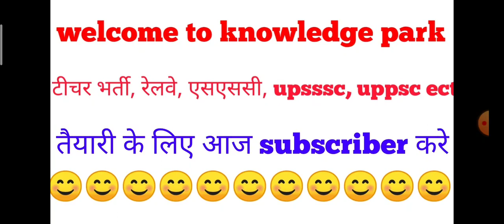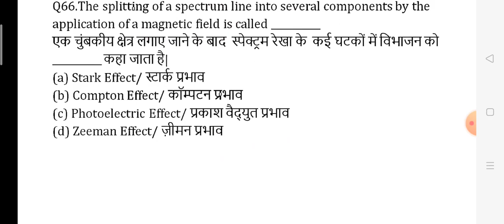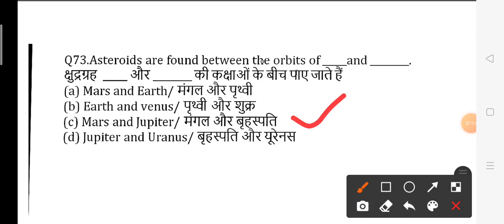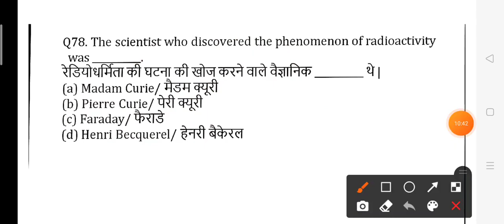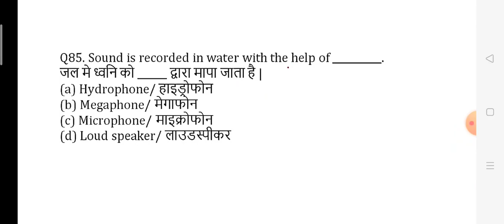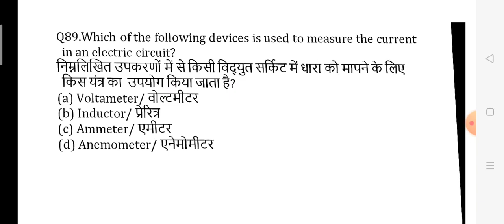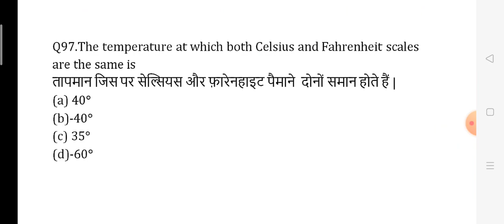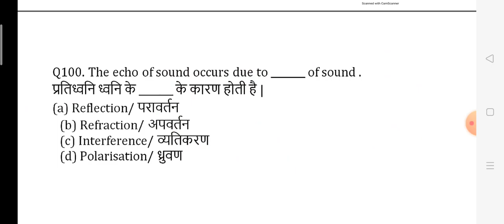top 100 PHYSICS QUESTION JUNIOR SUPER TET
JUNIOR SUPER TET SCIENCE SERIES

TOP 100PHYSICS QUESTION.
JEE
JEECUP

periodic table

top 30 physics qus
आवर्त सारणी
सुपर टेट सिलेबस
विज्ञान की उपयोगिता
जूनियर सुपर टेट
सुपर टेट विज्ञान
साइंस सिलेबस
दैनिक जीवन में विज्ञान
सुपर टेट बायोलॉजी
जूनियर सुपर टेट बायोलॉजी, भौतिक, रासायन विज्ञान
.. Reet 2020 latest news Reet 2020

ka syllabus Reet 2020 new vacancy reet 2020 syllabus

reet 2020 online classes reet 2020 ki taiyari kaise kare reet

2020 ut classes Jodhpur reet 2020 news reet 2020 latest

news reet 2020 new syllabus Reet 2020 ka syllabus level 2

Reet 2020 ka syllabus level 1 reet 2020 syllabus Reet 2nd

level ka syllabus 2020 Reet vacancy 2020 online classes
बार बार आये हूए सामान्य विज्ञान के 1000 प्रश्न,
 general science most repeated 1000 questions,
1000 science
general science,
science mCq in hindi
science one liners in hindi
science oneliners
science one shot
general science in hindi,
science question
 speedy science
 railway science
 ntpc science
psc science